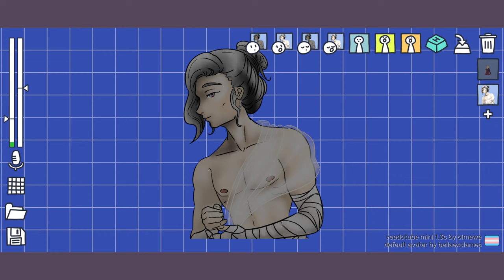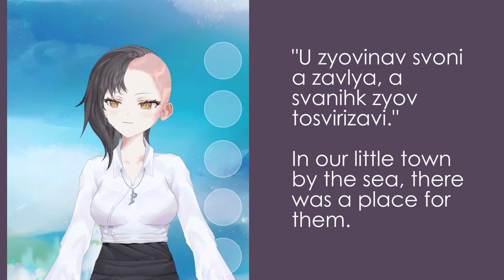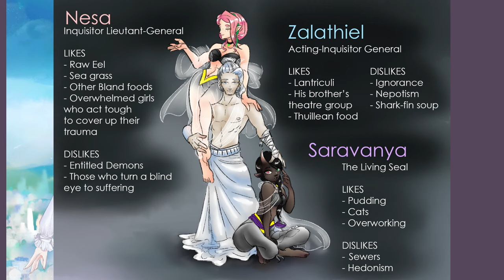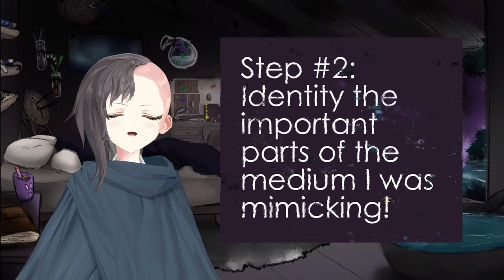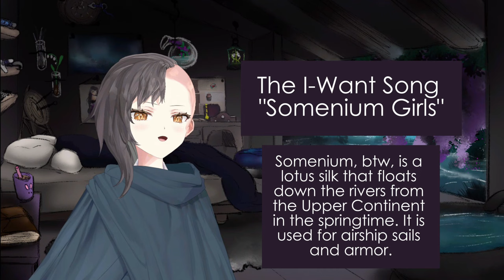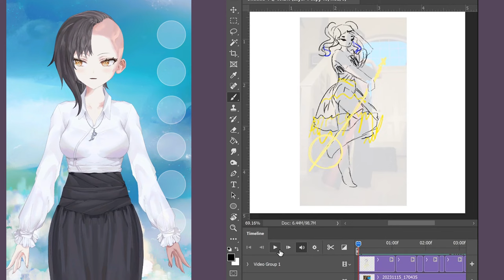I produced an Opera for my Fantasy World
For Theatre people, Worldbuilders, and everyone in-between, welcome to Yssaia Week! New videos EVERY DAY this week AND new art, music, showcases of community projects, writing/roleplaying opportunities, and, at the very end, my abridge Punk Conlang Opera concert for you all to attend! Please be excited!

CAST
Kinnavaris played by Swan

Chetiel played by @emerslochingvyrr2621
MUSIC
SOMENIUM GIRLS
Produced by:  @Amaiguri
Composer: Rigz Productions
Additional Mixing/Mastering:  @moreongames

UNFINISHED SYMPHONY No. 1

ART CREDITS
ARLASAIRE MODEL: @LexiKoumori